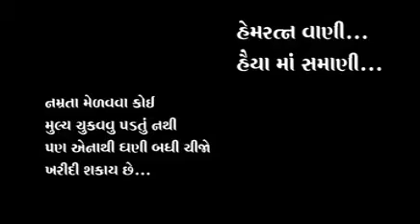Yuva Hraday Samrat .. Pravachan Clip No.: 73